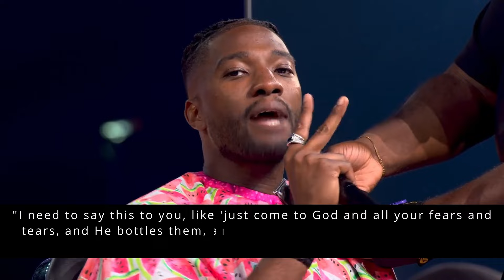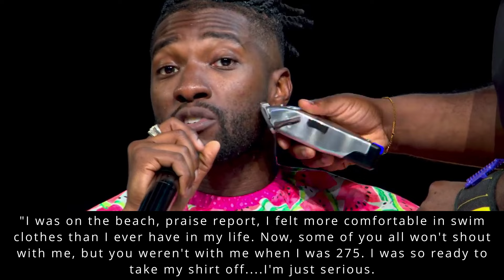Megachurch Pastor Michael Todd Gets Haircut, Shave During Sermon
Oklahoma Pastor Michael Todd of Transformation Church got his hair cut and his beard shaved by a barber onstage during his sermon on Sunday to demonstrate to his congregation how submitting themselves to being shaped by God leads to the bearing of godly fruit in their lives.